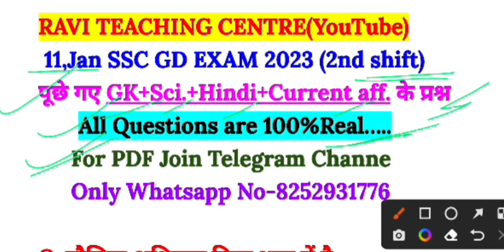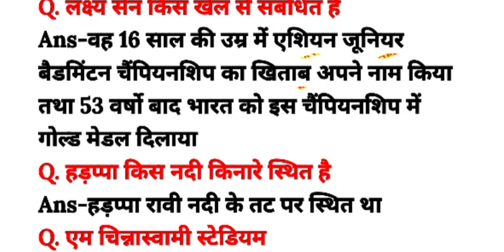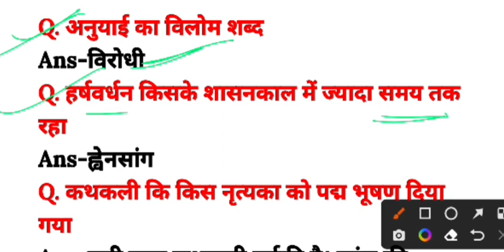SSC GD ANALYSIS 2023 | 11 January 2nd shift | gd today exam analysis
SSC GD ANALYSIS 2023 | 11 January 2nd shift | ssc gd analysis | gd today exam analysis

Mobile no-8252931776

ssc gd
gd analysis 2023
ssc gd constable
gd analysis today
gd exam date 2023
ssc gd 11 january 2023 paper
ssc gd 11 jan 2nd shift
ssc gd 11 jan 2nd shift paper
gd 2nd shift analysis today
2nd shift analysis today
ssc gd 11 jan 2023
gd gk analysis today
ssc gd
2nd shift analysis today
ssc gd today 2nd shift analysis
11 jan gd analysis
today gd exam analysis
gd today exam analysis
ssc gd today exam analysis
gd analysis today
today gk analysis
ssc gd shift 2
ssc gd maths memory based paper 2023
ssc gd gs today
ssc gd hindi today
ssc gd gs
ssc gd gs 2023
ssc gd math all shift questions
ssc gd ga questions 2023
Ravi gk
abhinav maths
rankers gurukul
gd 2023
gd 2022
syllabus of ssc gd 2023
ssc gd analysis 2023
gd analysis 2023
ssc gd second shift paper 2023
ssc gd 2022 gk gs
ssc adda247
ssc adda247 ctet
ssc adda
ssc gd all shift gk gs question 2021
ssc gd new vacancy increased
ssc gd new vacancy incresed
ssc gd important gk questions 2023
ssc gd important topics
ssc gd important current affairs 2022
ssc gd important gk questions
ssc gd important current affairs 2023
ssc gd imp questions
ssc gd reasoning rojgar with ankit
ssc gd hindi marathon class
ssc gd hindi grammer
ssc gd hindi exampur
ssc gd expected final cut off 2022
ssc gd topic wise syllabus 2023
ssc gd top queation
ssc gd topic wise syllabus
ssc gd topper strategy
ssc gd top scoring topics
ssc gd topic
ssc gd 10 din ki tyari kaise kre
ssc gd 11 january
ssc gd 10th pass 2022
ssc gd 10 minutes show
ssc gd 10 year question paper
ssc gd 10th pass percentage
ssc gd 10th pass
ssc gd 1000 questions rojgar with ankit
ssc gd 100 question answer
ssc gd 10th pass 2022 syllabus
ssc gd all previous year question paper
ssc gd all shift question paper pdf
ssc gd all reasoning class
ssc gd all details
ssc gd all subject
ssc gd all subject classes
ssc gd all post details
ssc gd all math class
ssc gd all classes
ssc gd all syllabus
ssc gd today paper
gd analysis today
ssc gd most important question
ssc gd most repeated question
ssc gd most question
ssc gd most important question 2023 GK
ssc gd most important GK
ssc gd cut off 2022 West Bangal
ssc gd exam postponed 2023
ssc gd exam kaise hota hai
ssc gd up ka status kaise check Kare